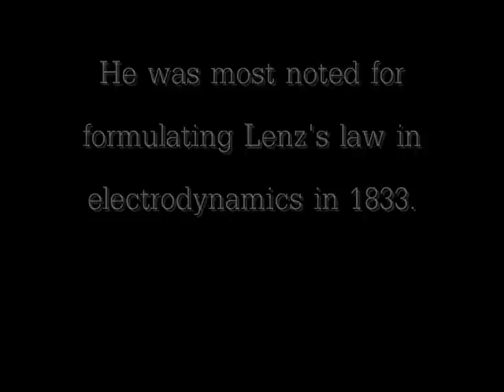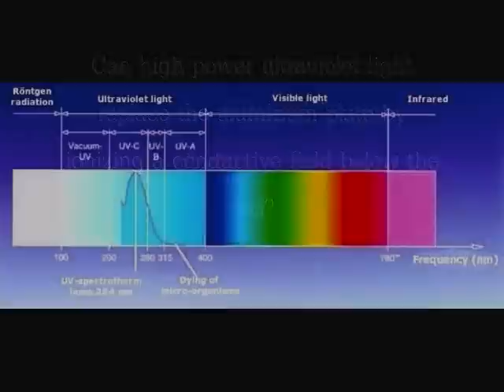LENZ'S LAW LEVITATION DEMONSTRATION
A coil of #22 magnet wire (5.5 inches in diameter w/ 100 turns) is energized with 120 volts AC (60 Hz) as it rests upon a .50" thick aluminum plate. As a result the coil will levitate as dictated by Lenz's Law. Unfortunately this design uses a tremendous amount of current and is prone to rapid heating. Further experimentation regarding coil size, voltage, frequency, and materials may improve its operation.